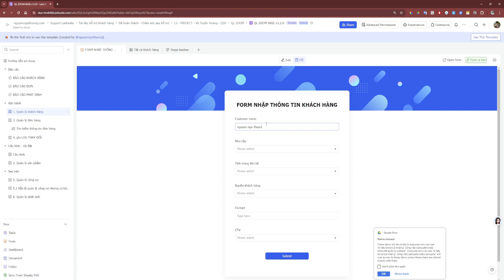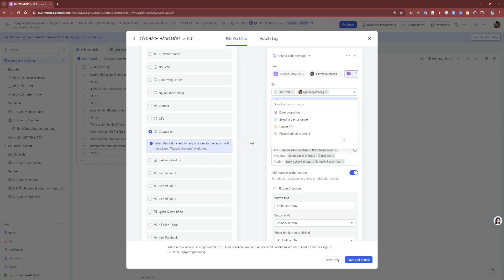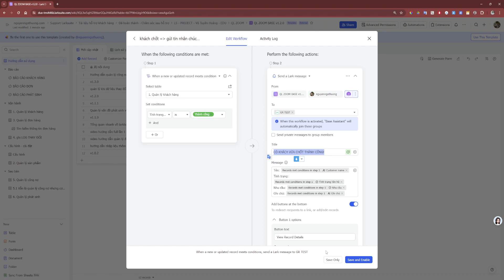Hướng dẫn cách thông báo tự động về nhóm chat khi thêm mới và thay đổi bản ghi trong lark base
👉 Momo: 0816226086 Nguyen Ngo Thuong
👉 Ngân hàng MB BANK: 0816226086 - Nguyen Ngo Thuong
Hoặc comment bên dưới nếu bạn có bất kỳ thắc mắc hay vấn đề gì. Mình sẽ trả lời bạn.